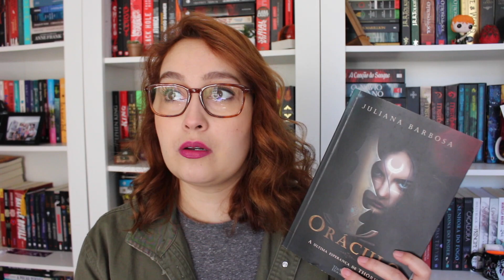Oráculo: A última esperança de Thórun (Juliana Barbosa) | Resenhando Sonhos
Minhas impressões sobre Oráculo :D
COMPRE O LIVRO:

ROMANCE DE ÉPOCA DA AUTORA

Tamirez Santos
CAIXA POSTAL - 22077
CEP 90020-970